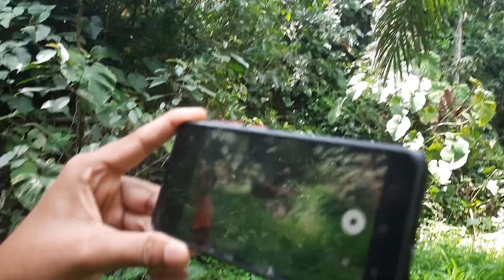Menikmati Perjalanan Menuju Ke Ladang Sawit